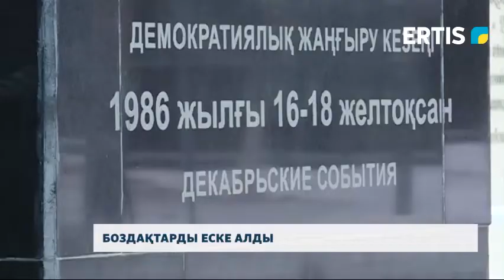БОЗДАҚТАРДЫ ЕСКЕ АЛДЫ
Павлодарлық қоғам белсенділері 1986 жылғы желтоқсан оқиғасының құрбандарын еске алып, саяси қуғын-сүргін құрбандары монументіне гүл шоқтарын қойды.